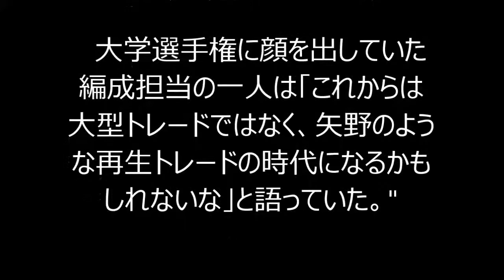巨人から日本ハムに移籍した矢野謙次外野手 そもそもトレードどうやって決まる？大型より再生トレードの時代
" 巨人から日ハムに移籍して輝きを取り戻した矢野謙次外野手（34）の姿を見ていると、トレードも捨てたものじゃないと考える。巨人の矢野と須永英輝投手（29）、日本ハムの矢貫俊之投手（31）と北篤外野手（26）の交換トレードが発表されたのが、10日。矢野は、すぐに12日の横浜DeNA戦で「6番・DH」で先発出場。二塁打を3本放ち、いきなりお立ち台に呼ばれて「ファイターズ最高！」と叫び、14日の同カードでは6回に逆転3ラン。再びヒーローとなった。

　 矢野は、生え抜きの代打の切り札として13年巨人でプレーしてきたが、今季は外野競争が激化。矢野自身も、右ひじの手術で出遅れ、わずか8試合出場しかチャンスをもらえずに2軍調整が続いていた。巨人は、その昔“飼い殺し”で有名な球団だった。他球団の編成担当から「巨人の2軍は宝の山」「もったいない。うちの球団ならローテーションに入れる」などの話を良く聞いた。今や、その宝の山をファームに持っているのは、ソフトバンクで、時代は大きく変わっているが、今回の巨人―日ハムのトレードは、陽を故障で欠くなど、もう1枚経験のある外野手が欲しかった日ハムからのアクション。相手がパ・リーグの球団であることと、2008年にマイケル中村投手、工藤隆人外野手と、二岡智宏内野手、林昌範投手の大型トレードを成立させるなど、信頼関係の深かった両球団ゆえに実現したトレードだろう。

　大学選手権に顔を出していた編成担当の一人は「これからは大型トレードではなく、矢野のような再生トレードの時代になるかもしれないな」と語っていた。"